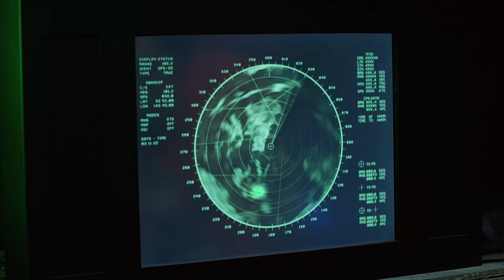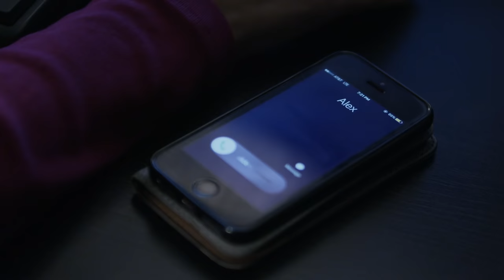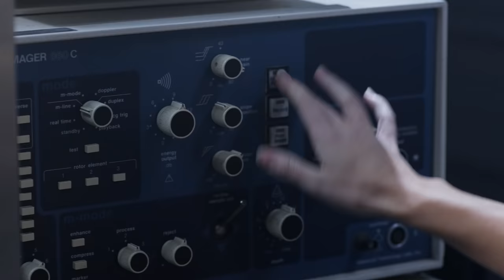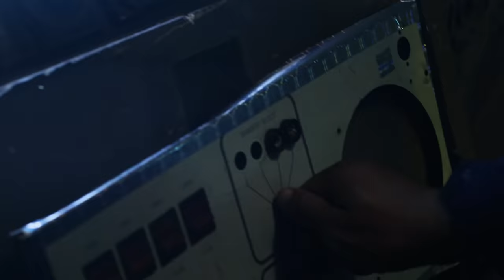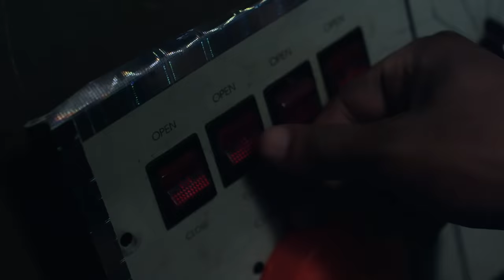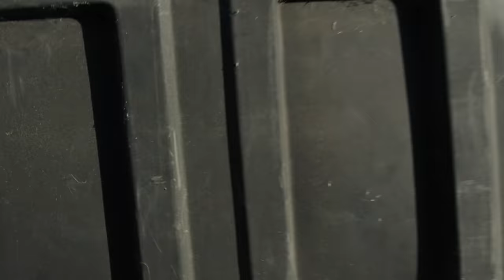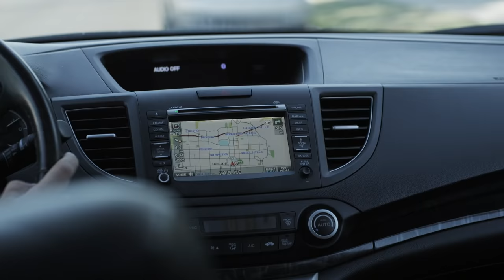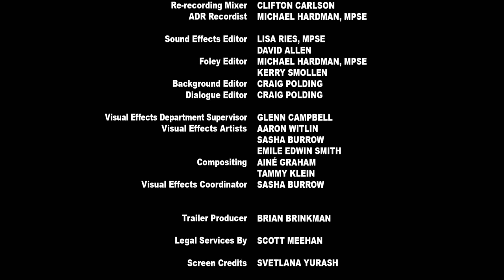Atlantic Rim Resurrection | Full Sci-Fi Adventure Movie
Atlantic Rim Resurrection - Los Angeles is under attack by monsters. The mechs attempting to fight them off are better armed than their precursors, but so are the creatures.
2018.  Stars: Steve Richard Harris, Xavi Israel, Jenna Enns,